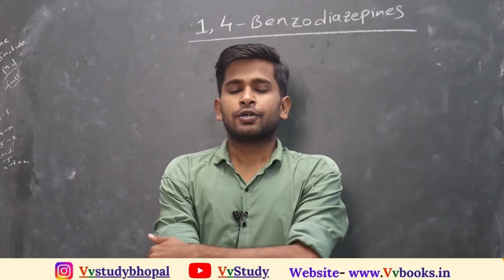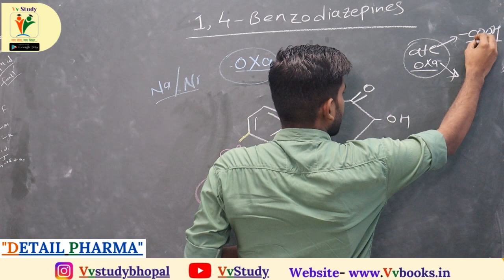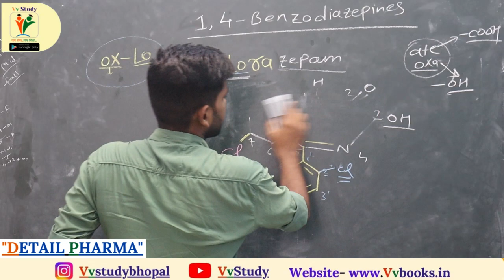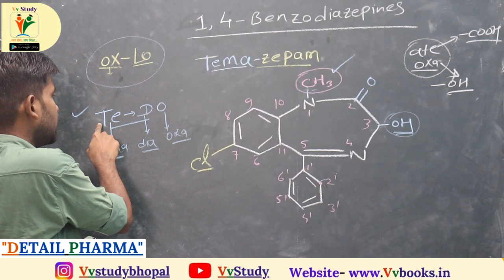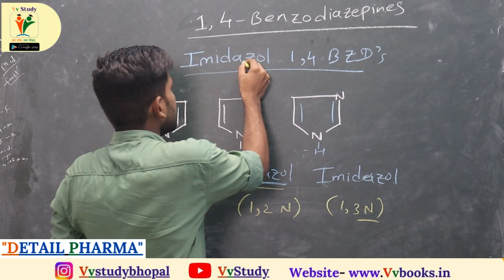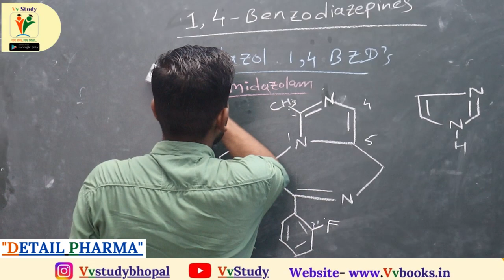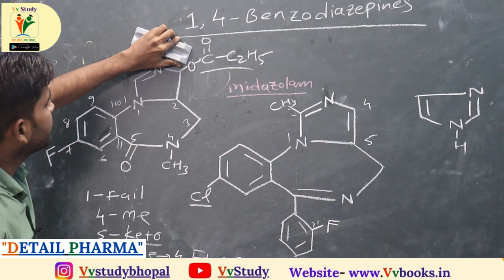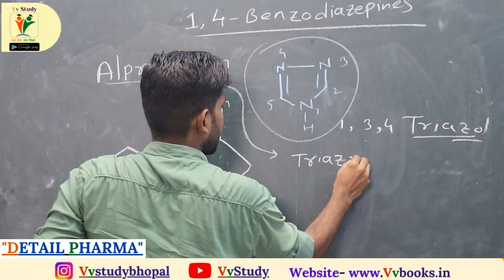DETAIL PHARMA TOPIC - BENZODIAZOPINES 2 || B.PHARMA || D.PHARMA